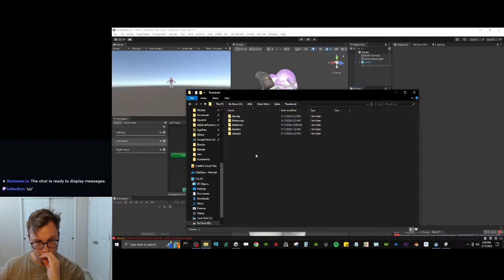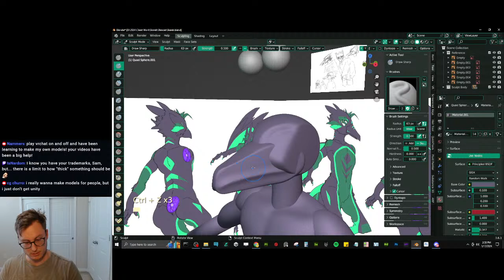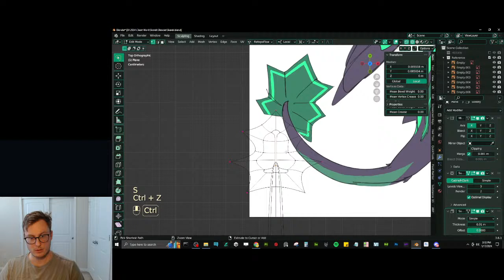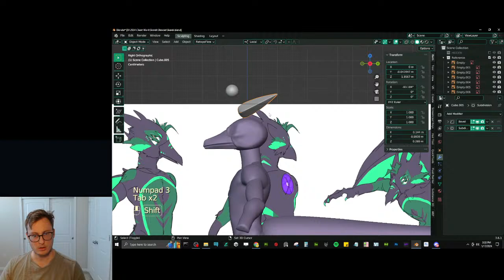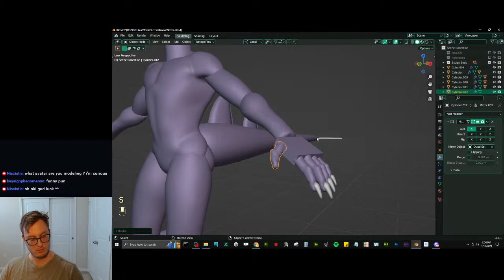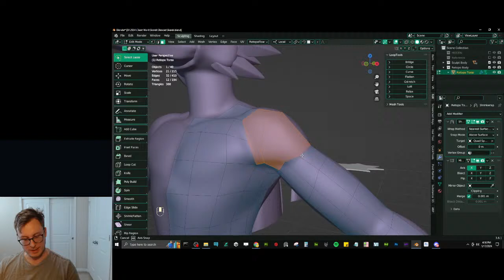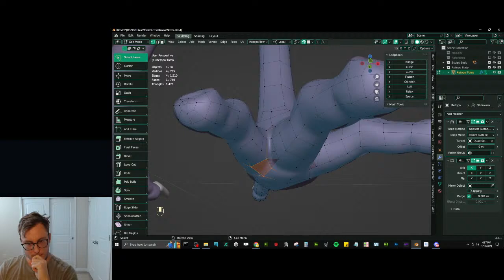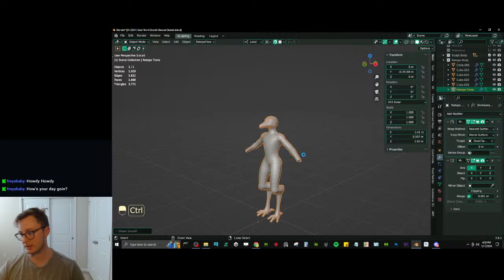CREATE NPCS! - How I make VRC Avatars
I create VR character every weekday from 9am to 5pm Central